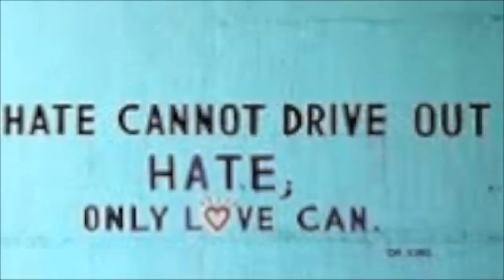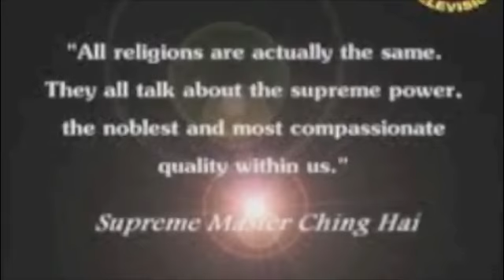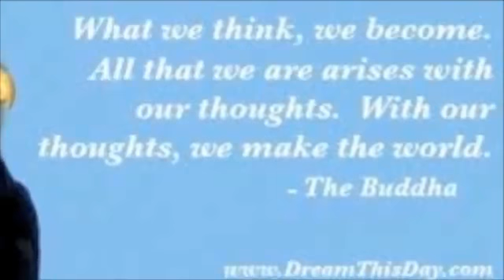Junior Marvin and the Wailers Where is Love